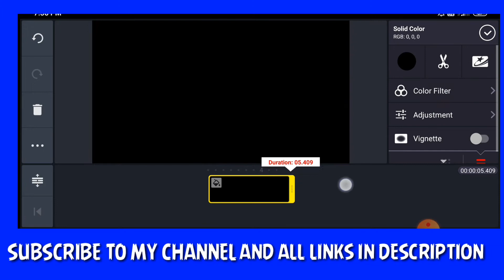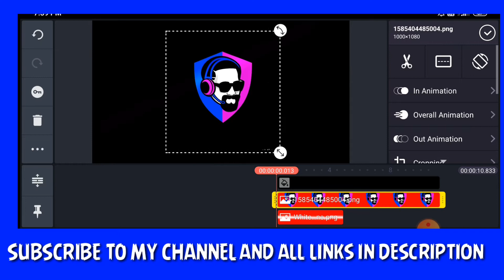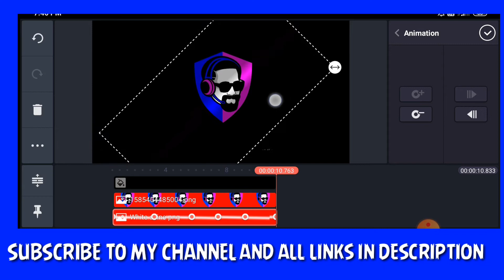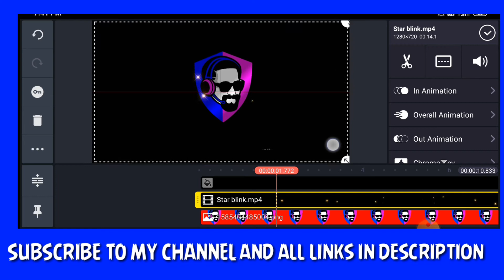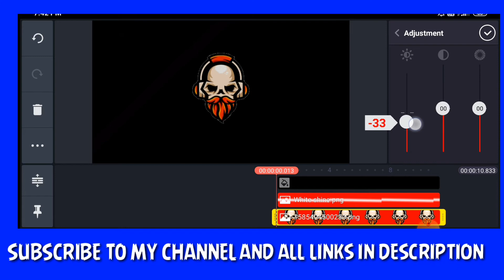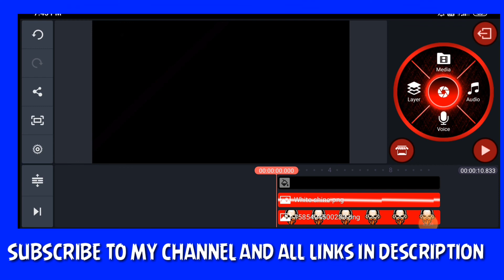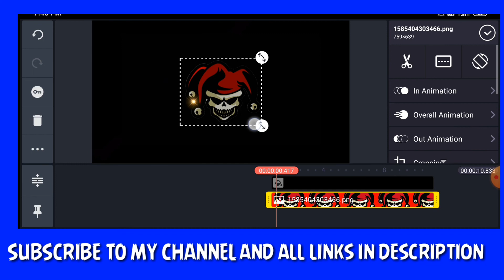How to add shine effect in logo ll very easy and simple ll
Hello friends